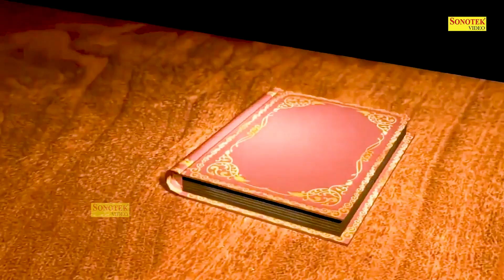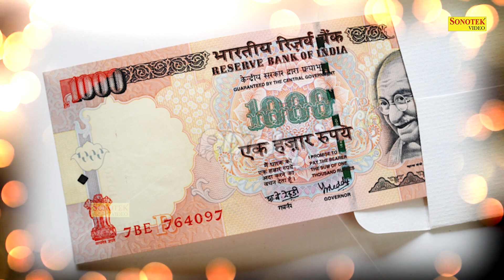दुर्गा माँ चौपाई :- जय अम्बे माँ अष्ट भवानी | Jyoti Tiwari | Durga Maa Chaupai | Latest Mata Bhajan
Title :- दुर्गा माँ चौपाई :- जय अम्बे माँ अष्ट भवानी
Lyrics :- Bhem Sain
Label :- Live Mata Bhajan Sonotek

Sri Ram Bhajan
Shri Krishan Bhajan
Lord Bhajan
God Bhajan
Bhagwan Bhajan
Jai Bhajan
Jay Bhajan
Karma Bhajan
Peace Bhajan
Value Bhajan
Sanskar Bhajan
Hindu Bhajan
Religion Bhajan
Bhajan Bhajan
Aarti Bhajan
Song Bhajan
Chalisa Bhajan
Praise Bhajan
Mantra Bhajan
Meditation Bhajan
Mind Bhajan
Devotional Bhajan
Guru Bhajan
Divine Bhajan
Temple Bhajan
Pooja Bhajan
Archana Bhajan
Ram Bhajan
Sita Bhajan
Shiva Bhajan
Shankar Bhajan
Ganesh Bhajan
Ganpati Bhajan
Krishna Bhajan
Laxmi Bhajan
Saraswat Bhajan
Hanuman Bhajan
Sai Baba Bhajan
Kali Bhajan
Durga Bhajan
Maa Bhajan
Hindi Bhajan
Vishnu Bhajan
Mahalaxmi Bhajan
Ramayan Bhajan
Gayatri Bhajan
Sangraha Bhajan
sherawali mata ke bhajan,
sherawali mata,
sherawali maa,
sherawali ke gane,
sherawali mata ki aarti,
sherawali ki aarti,
sherowali ki jai bolo,
sherawali mata ke gane,
sherawali aarti,
sherawali aaja,
sherawali ambe bhawani,
sherawali amritwani,
sherawali all song,
sherawali apne bhakto ko nihal karti,
sherawali aarti song,
sherawali aarti dj,
sherawali ambe maa,
sherawali akshay kumar,
maa sherawaliye tera sher aa gaya,
maa sherawali ke bhajan,
maa sherawaliye tera sher aa gaya dj,
maa sherawali ke gane,
maa sherawali ki aarti,
maa sherawali aaja mehra wali,
maa sherawali o maa sherawali,
maa sherawali gane,
maa sherawali film,
maa sherawali ke song,
sherawali bhakti,
sherawali bhakti song,
sherawali bhajan dj,
sherawali bhakti gane,
sherawali bhajan dj mein,
sherawali beta,
sherawali bhajan hindi,
sherawali bhajan video,
sherawali bhakti video,
sherawali ka chola,
sherawali da,
sherawali dance,
sherawali dandiya song,
sherawali da song,
sherawali da jagrata,
sherawali darshan,
sherawali darsh dikha,
sherawali dati rakhi charna de kol,
sherawali darbar,
sherawali darshan de dana,
maa sherawali d j song,
jago jago sherawali d j,
sherawali ke,
sherawali ke bhajan dj,
sherawali ke gane dj,
o sheronwali song,
o sheronwali dance,
o sheronwali mata,
o sheronwali remix,
o sheronwali lyrics,
o sheronwali ankush bhardwaj,
o sheronwali new version,
sherawali film,
sherawali full movie,
sherawali full song,
sherawali film hindi,
sherawali fight,
sherawali film song,
sherawali film bhojpuri,
sherawali film full movie,
sherawali film dijiye,
sherawali film full hd,
maa sherawali garba,
sherawali hindi,
sherawali hansraj,
sherawali hindi bhajan,
sherawali hindi movie,
sherawali hindi film,
sherawali hit song,
sherawali holi,
sherawali hindi songs,
sherawali hd video,
sherawali hindi picture,
sherawali ki aarti dj,
sherawali ki bate,
sherawali ki picture,
sherawali ki video,
sherawali ki jhanki,
sherawali dj,
sherawali dj song,
sherawali dj remix,
sherawali dj remix song,
sherawali dj gana,
sherawali dj mein,
sherawali dj bhajan,
sherawali dj sound,
sherawali dj song bhakti,
sherawali dj gaan,
dj sherawali,
dj sherawali song,
dj sherawali maa,
dj sherawali mata,
dj sherawali ke bhajan,
dj sherawali ke gane,
dj sherawali bhajan,
dj sherawali mata ke gane,
dj sherawali gane,
dj sherawali gana,
sherawali ka,
sherowali lyrics,
sherawali maiya ke bhajan,
sherawali maiya meri laaj rakhna,
sherawali new song,
sherawali nagin,
sherawali new bhajan,
sherawali ne bulaya hai,
sherawali nach ke dikhao,
sherawali natok,
sherawali naat,
sherawali new song 2022
sherawali news,
sherawali o maa sherawali,
sherawali o maiya tu jag ki rachaiya,